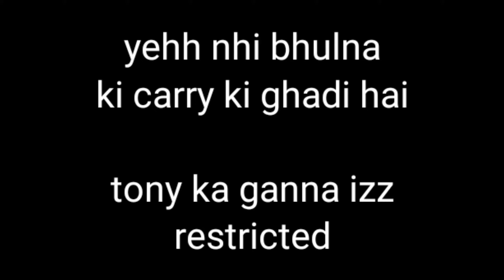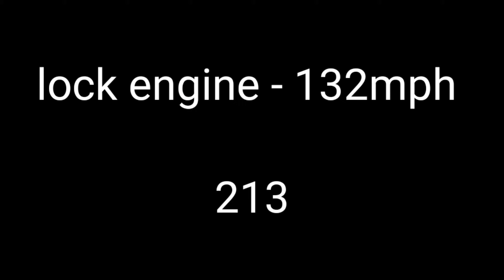driving @CarryMinati 's car | fortuner | bendergamerz | gta 5 fortuner driving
DRIVING carryminati 's

majak tha bhai majak 😂

game mee characterise krke chalai hai

BENDER GAMERZ

Love u to (video puri dekne wale)
Johh unsubscribed hai ( yaarohh hamari family ka part bano )
haters (challenge bolo beta)

© BENDER GAMERZ - 2021
This is an official youtube channel about some great gaming stuff .

upar wala tumkohh kush rake aabb jaoo kya mere love letters bhi padoge . 😂😂